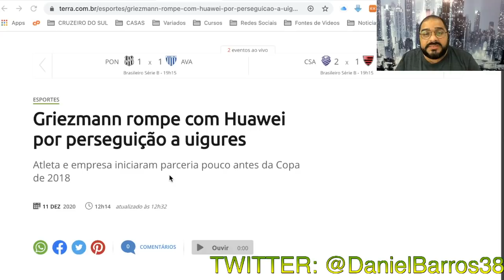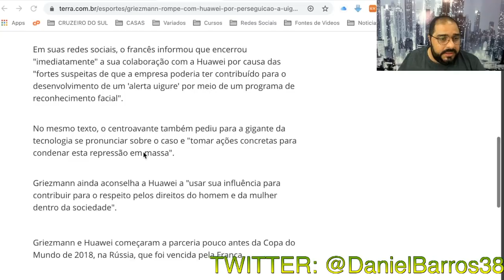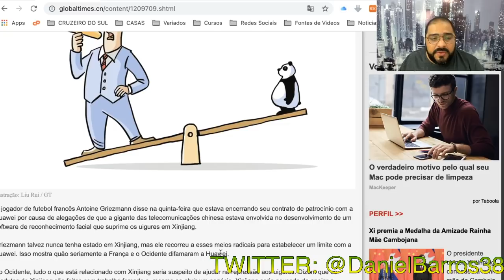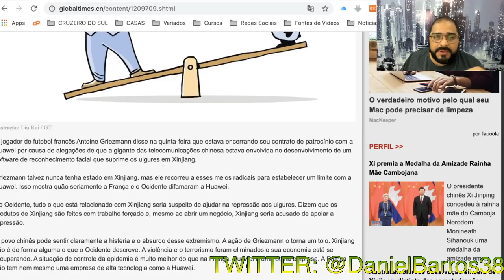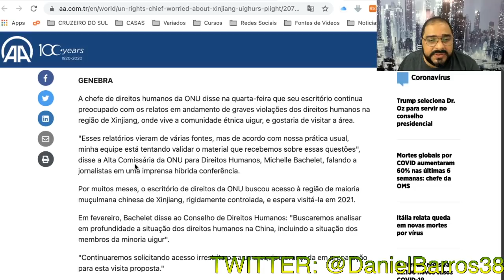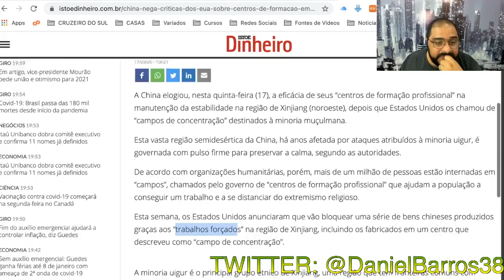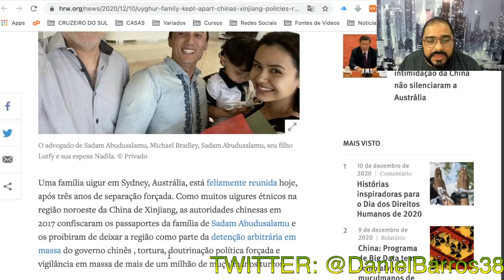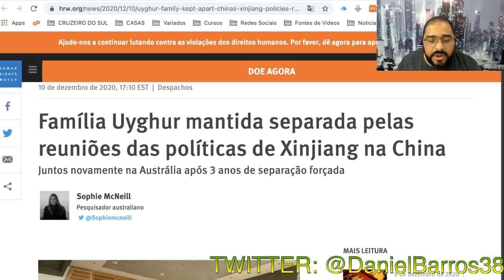ATACANTE ANTOINE GRIEZMANN SURPREENDE O MUNDO COM SUA ATITUDE!!! GRANDE EXEMPLO